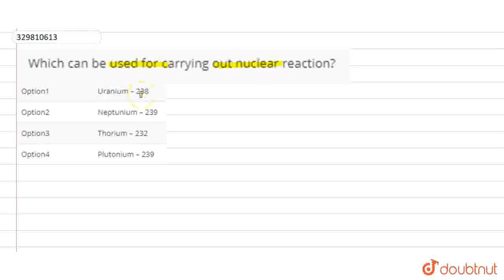Which can be used for carrying out nuclear reaction? | CLASS 12 | CHEMICAL KINETICS | CHEMISTRY ...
Which can be used for carrying out nuclear reaction?
Class: 12
Subject: CHEMISTRY
Chapter: CHEMICAL KINETICS
Board:IIT JEE

👉 Have Any Query? Ask Us.